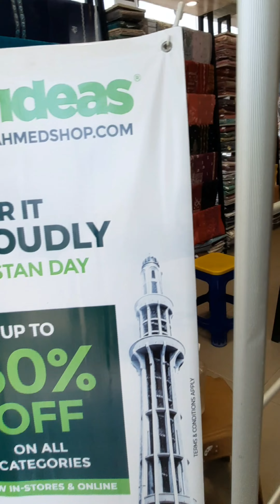shopping with sister❤ ^_^ Some Random Shots